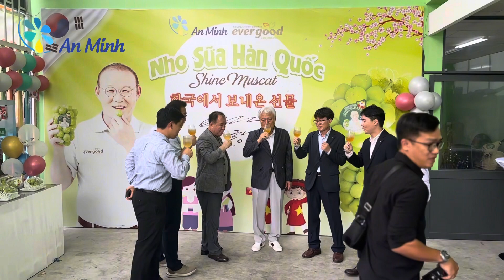F5 Fruit Shop tiếp đón đoàn Hàn quốc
F5 fruitshop tiếp đón đoàn Hàn Quốc